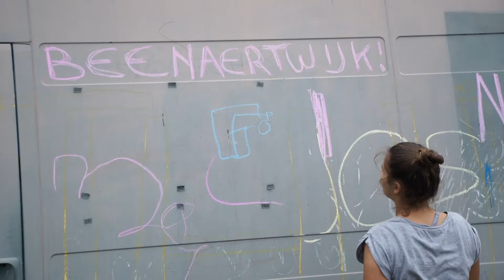Buurtwerking Beenaertwijk van JOS vzw - projectvideo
De jeugdwerking Beenaert uit de Beenaertwijk te Sint-Niklaas is een werking die zich openstelt naar alle kinderen en jongeren uit die buurt.

De werking is heel het jaar door actief met allerlei verschillende activiteiten op maat van de doelgroep.  Door het oprichten van deze open werking  willen we de interactie tussen de buurtbewoners en de jeugd onderling stimuleren.  De meeste activiteiten vinden plaats in de directe omgeving van de wijk.

JOS vzw zet video in om de bewoners van Sint-Niklaas kennis te laten maken met de verschillende werkingen in hun buurt.